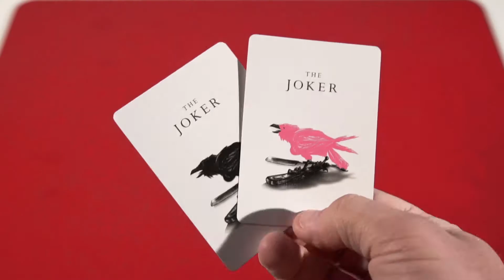Pink Madison Rounders Playing Cards